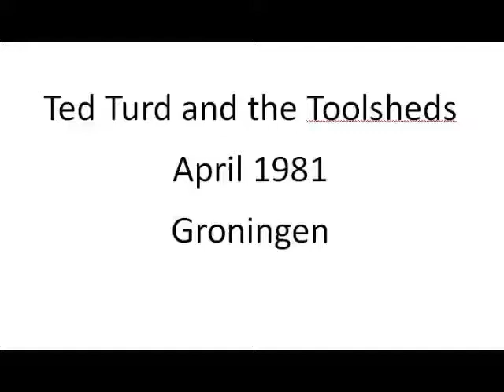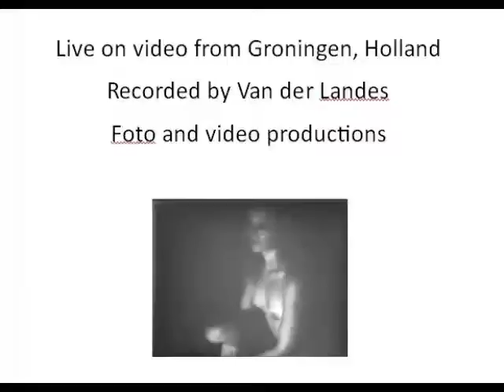Toolsheds in Groningen - 12 Hunting Tigers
Ted Turd and the Toolsheds - live in Groningen, April 1981
cover of the Bonzos' ditty